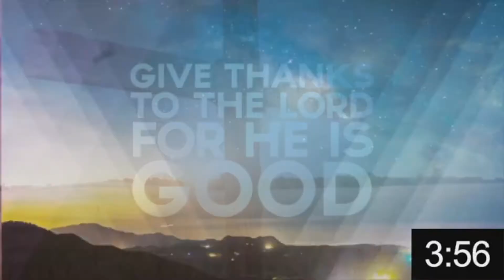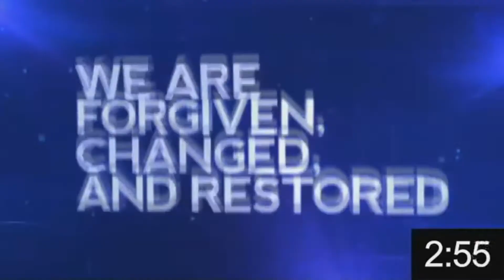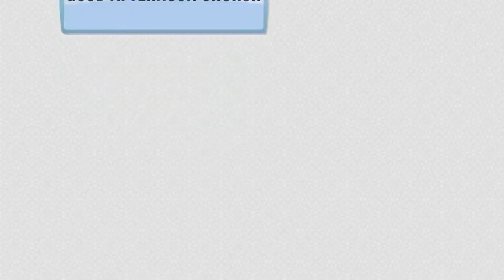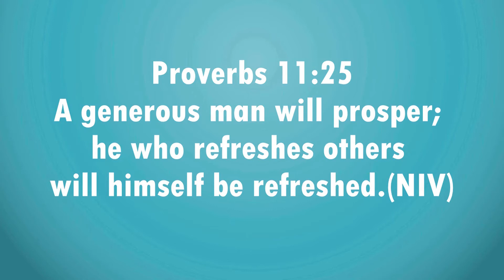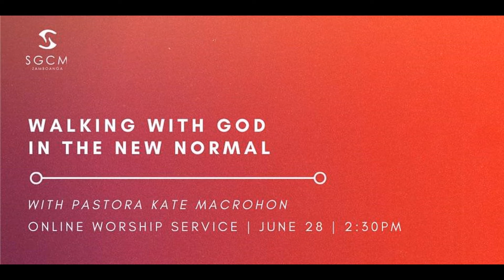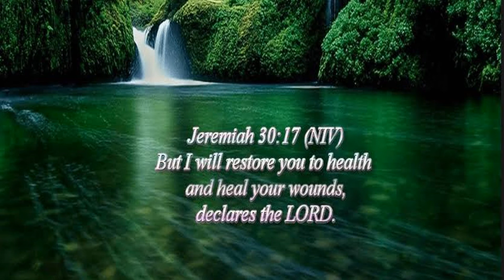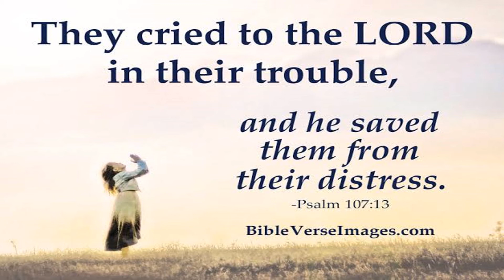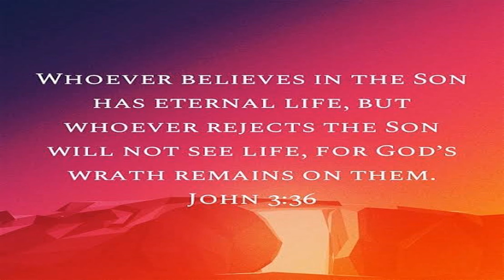WALKING WITH GOD: IN THE NEW NORMAL II PTRA. KATE MACROHON